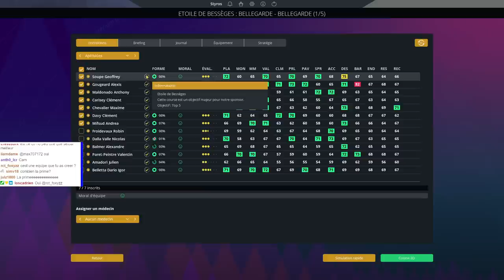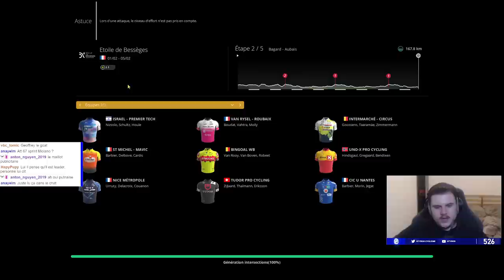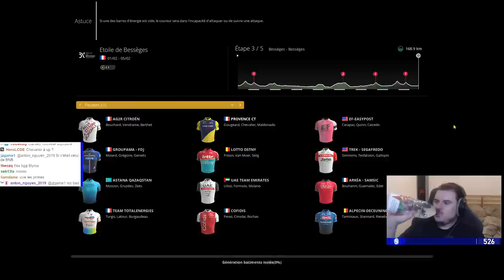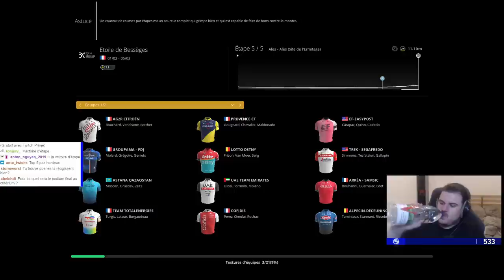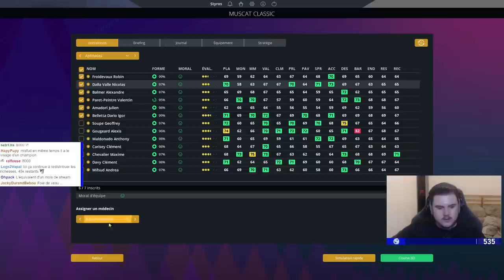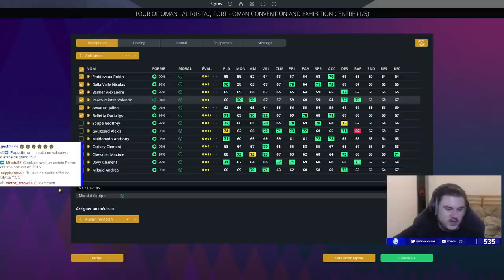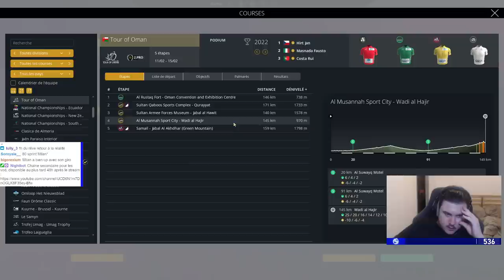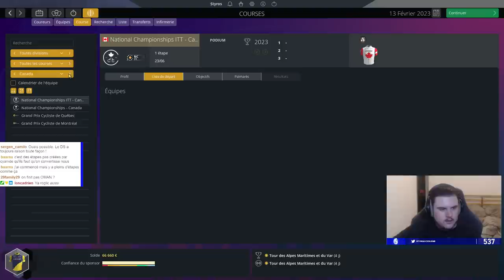PRO CYCLING MANAGER 2023 - CARRIÈRE PCT #2 : Déjà des victoires ?!